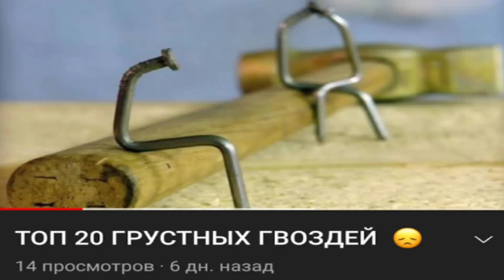на каком фото вам стало грустно?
ЭТО ВИДЕО НЕ НЕСЁТ ЦЕЛИ КОГО-ТО ОСКОРБИТЬ! ⚠️🚫
ЕСЛИ ВЫ ПРАВООБЛАДАТЕЛЬ, НЕ НАДО КИДАТЬ СТРАЙК, НАПИШИТЕ МНЕ В ВК!

мемы 2022, приколы, юмор

постироничный пост